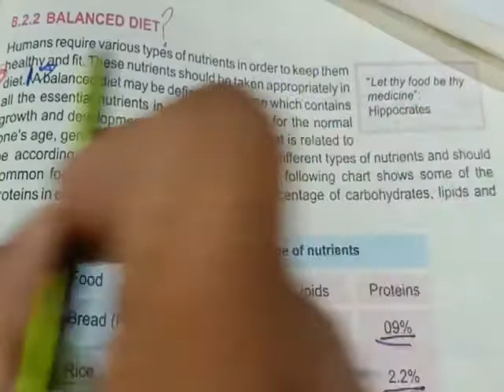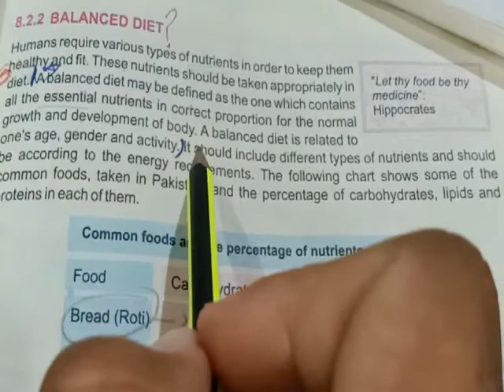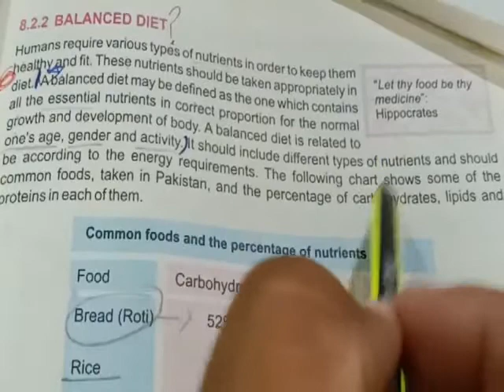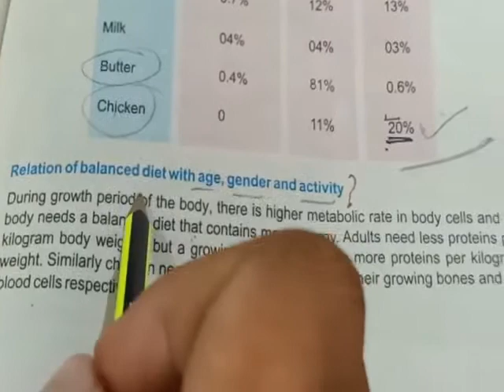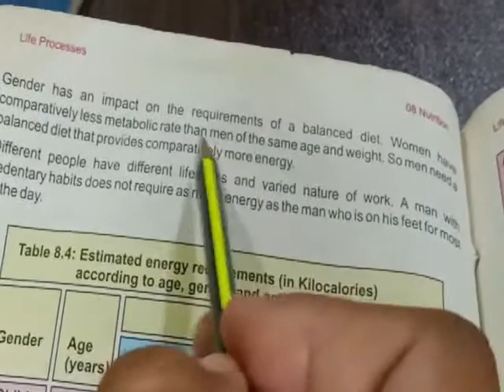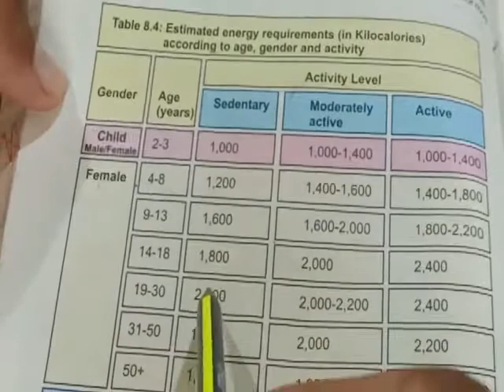Bio 9th Chapter 8 Lecture 4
Balance Diet